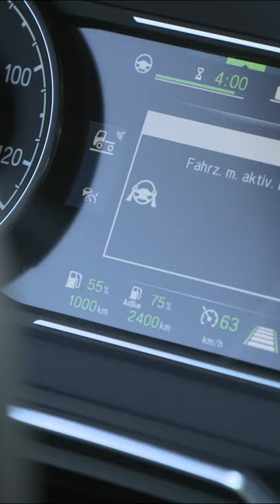ETM Fehrenkötter practical test: Interim status with, among others, Scania S 450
The Scania S 450 - That's what we're talking about in our second part about the interim status of the ETM Fehrenkötter practical test.
As with the other four test vehicles, the focus is clearly on economy. After all, fuel consumption is without doubt one of the manufacturers' main arguments when it comes to negotiating purchases with customers.

By the way: With a subscription to our channel you won't miss the next video.

If you have any ideas or suggestions, even criticism, feel free to write to us.